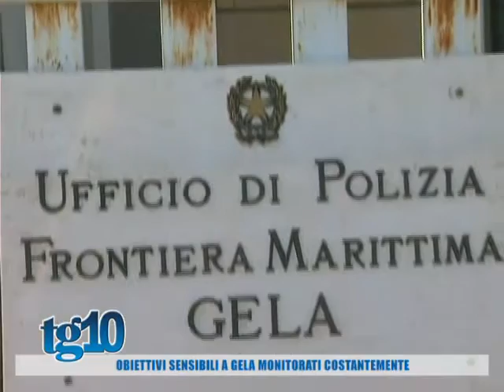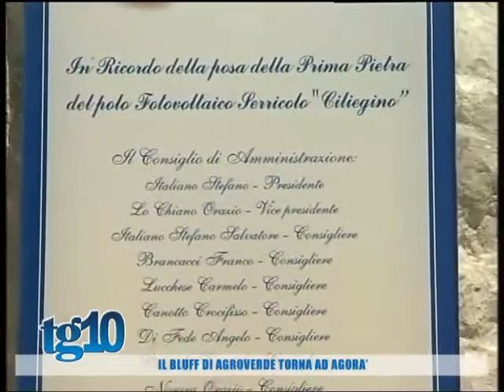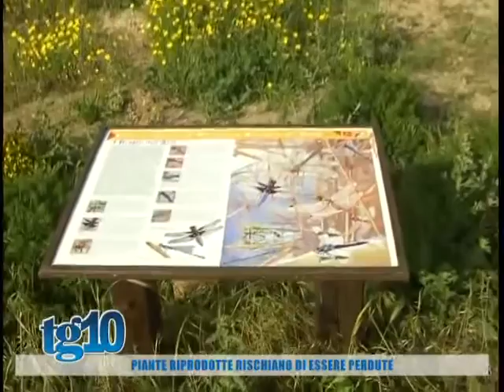Tg10 del 25 03 2016